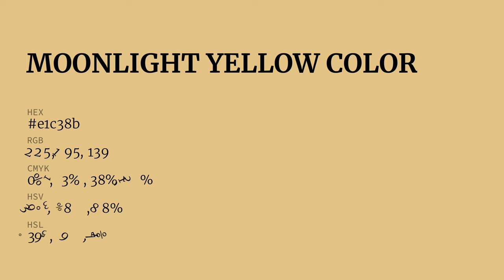Moonlight Yellow color e1c38b hex color - Yellow color - Cool color e1c38b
What color is Moonlight Yellow ? e1c38b hex color - Yellow color - Cool color e1c38b

Hex e1c38b Color Code is also known as Moonlight Yellow color.

Hex e1c38b Color code in RGB color code model is created after adding 88.24% red color, 76.47% green color and 54.51% blue color.
Hex e1c38b Color code in CMYK color (process color) code model is generated after subtraction of 0% cyan, 13% magenta, 38% yellow and 11% black.